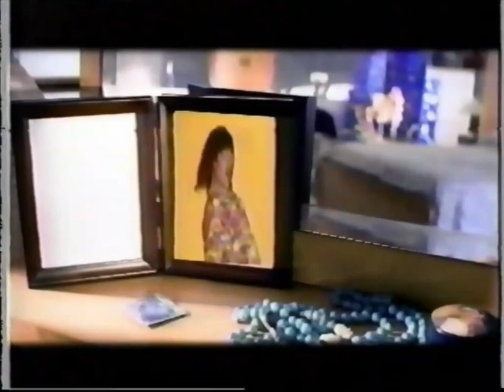AL-TV/ALMusic "mini" parody videos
This is a compilation of all the short music videos Weird Al made for his TV specials where he just played the parody over the original song's music video. There are also some full ones he did for Can't Watch This, Taco Grande, Achy Breaky Heart, and for all the polka medley's from Bohemian Polka and upwards

0:00 This Song's Just Six Words Long ['ve Got My Mind Set On You by George Harrison]
0:25 Cavity Search [Hold Me, Thrill Me, Kiss Me, Kill Me by U2; also mixed in with some other videos like Army of Me by Bjork, Geek Stink Breath by Green Day, and the dentist song from Little Shop of Horrors]
2:06 Phony Calls [Waterfalls by TLC]
3:36 A Complicated Song [Complicated by Avril Lavigne]
4:01 eBay [I Want It That Way by the Backstreet Boys]
4:22 Trash Day [Hot In Herre by Nelly]
4:42 Confessions Part III [Confessions Part II by Usher]
Credit to peter on archive.org for the original full broadcasts (on archive.org)

sorry about the shitty framerate